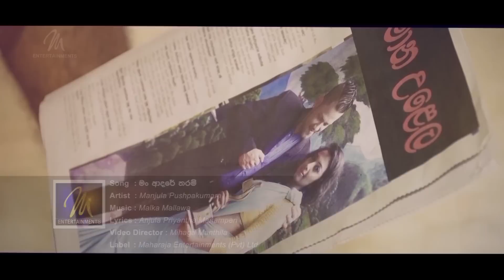Man Adare Tharam (මං ආදරේ තරම්) | Manjula Pushpakumara | Official Music Video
Man Adare Tharam (මං ආදරේ තරම්) | Manjula Pushpakumara | Malka Mallawa | Anjula Priyantha |  Official Music Video | Sinhala Songs | Sinhala Sindu | Sri Lanka 🇱🇰

Lyrics - Anjula Priyantha
Video - Mihaga Manthila